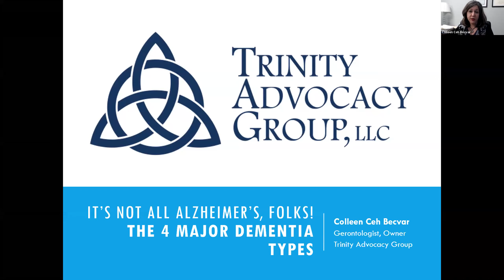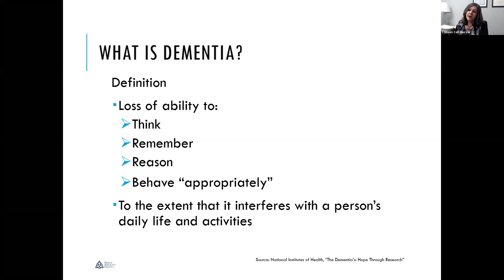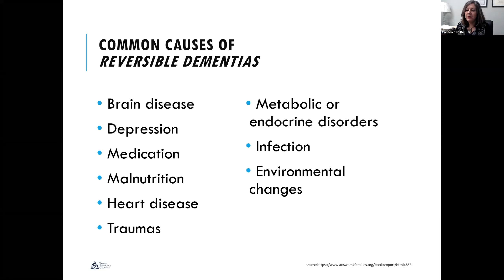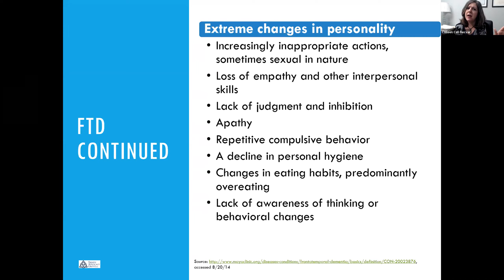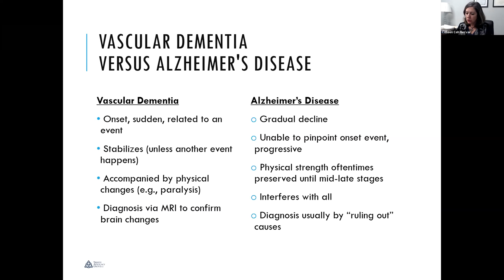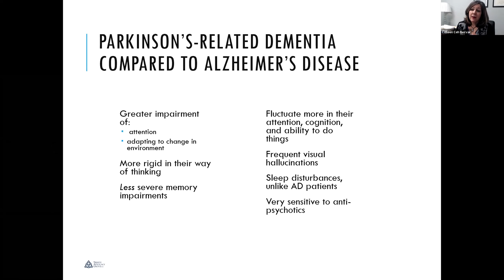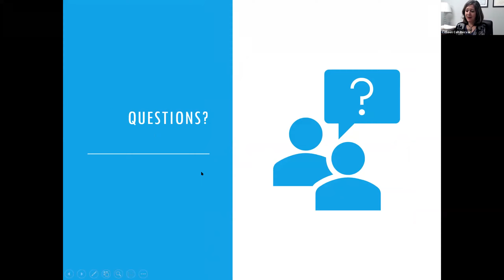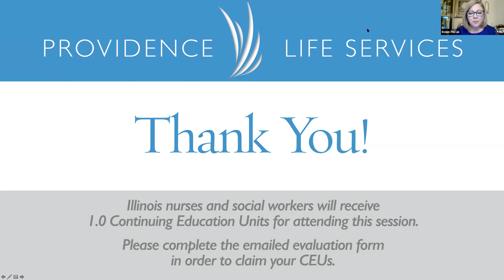Dementia Types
Virtual Presentation on the four major types of dementia, presented by Coleen Ceh Becvar, Gerontologist and owner of Trinity Advocacy Group.